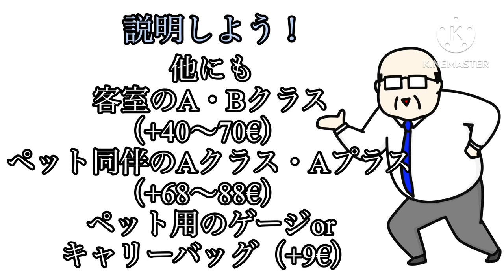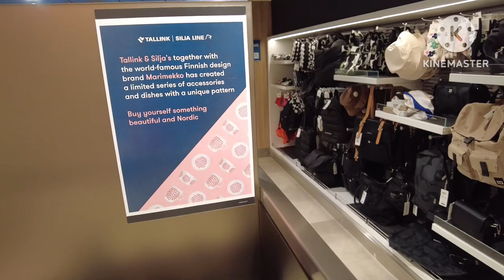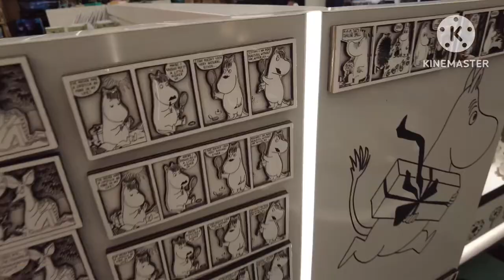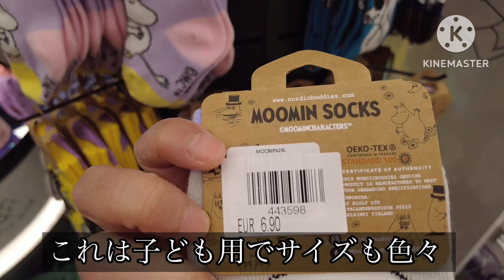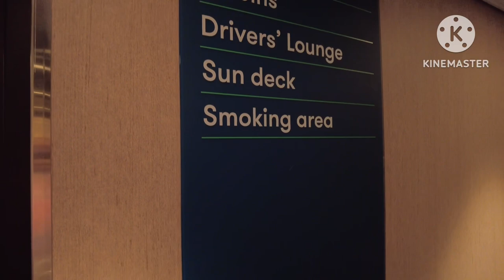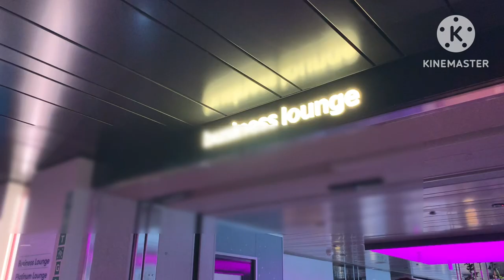【TALLINK Mystar乗船記】ヘルシンキからエストニア🇪🇪タリンまで…最新豪華客船の全貌大公開❣️船限定のマリメッコにムーミングッズも💕庶民がラウンジで豪遊？？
リベンジフィンランド🇫🇮ヘルシンキ編の第11弾‼️
今回はヘルシンキから豪華客船に乗ってバルト三国の一つ、エストニア🇪🇪タリンへ。。
今回乗ったのは、2022年就航の豪華客船、✨MYSTAR号✨
この内部を大公開です🎶船限定のマリメッコにムーミングッズの数々…
そしてコンフォートラウンジにビジネスラウンジまで、庶民が豪華客船ラウンジで…
是非ラストまでお楽しみ頂けると嬉しいです🥹
【目次】
0:00 オープニング
0:50 タリンクシリアライン乗船まで
1:59 MYSTARマイスター号へ乗船　comfort lounge
4:13 船内紹介
19:39 business lounge
22:00 次回予告　エストニア🇪🇪タリン観光

ボタンを押していただけると嬉しいです！よろしくお願い致します???
上記URLをクリックして（チャンネル登録）を押していただき、ベルのマークを押すと、新しい動画がUPされるたびに通知が届くようになります。
＊SNSでは、購入した北欧食器を使った日々の食事ツイートや日々の暮らし写真をアップロードしているので、
のぞいていただいて、共感していただけたらフォローもよろしくお願いいたします。